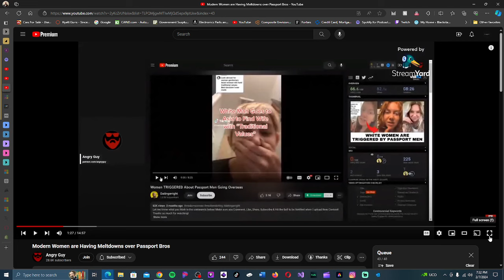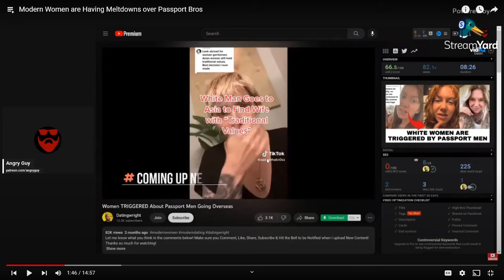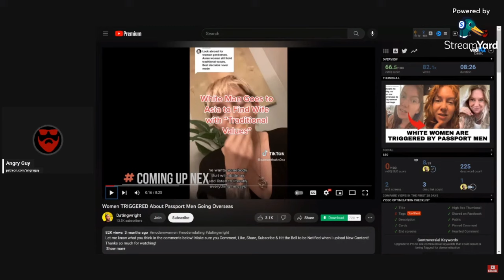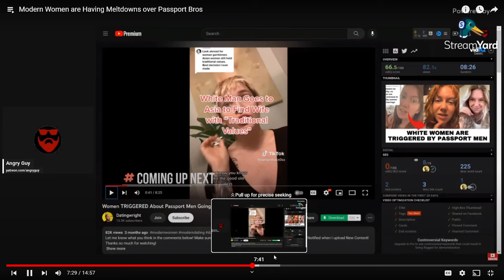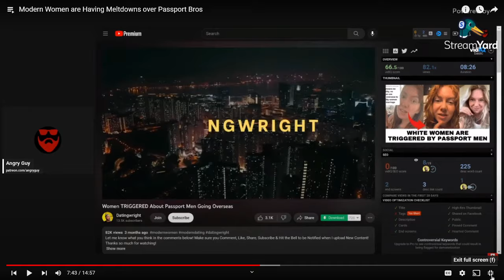Women Believe Men Want A Slave When We Say We Want A "Traditional Wife"